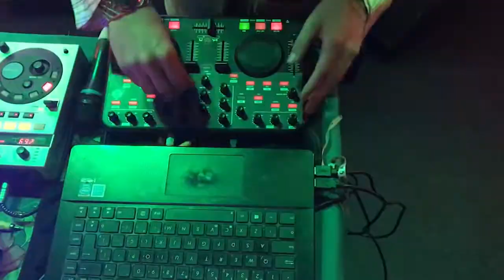TV MOSTRA - 26/06/2017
Direção e edição: Gustavo Brandão
Produção e reportagem: Daniela Vargas
Fotografia e câmera: Leo Boi
Vinheta de abertura: Lucassou
Produção: Trade